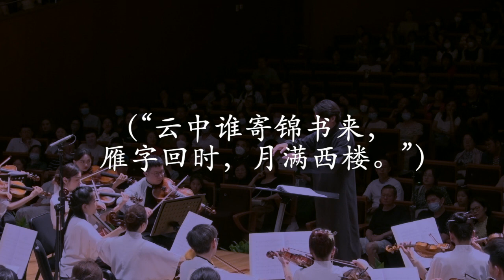Peng-Peng Gong: Tang-Song Suite, Op. 65 (2023)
4 short orchestral pieces inspired by 4 of the greatest poems from China’s Tang and Song dynasties, thriving to capture the emotional power from the original texts which literary translation, however authentic, might not fully accomplish.